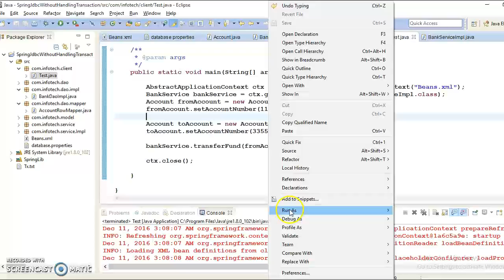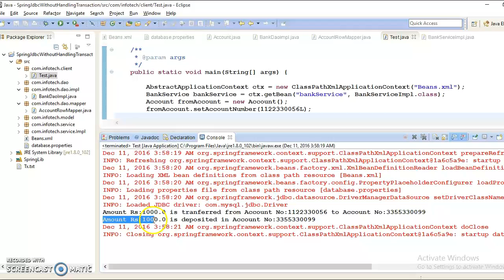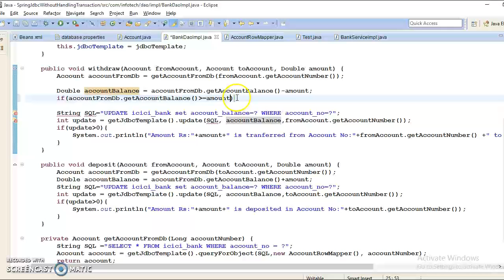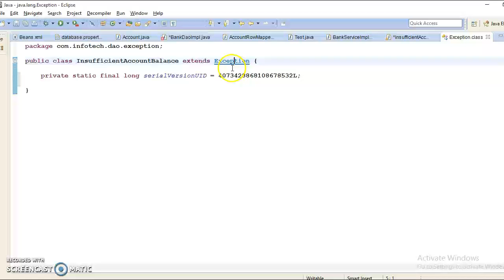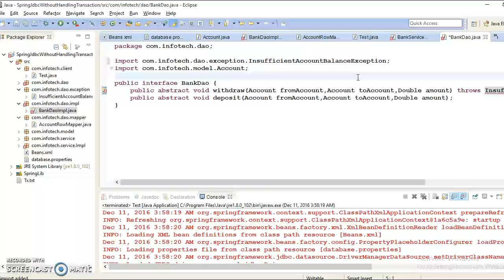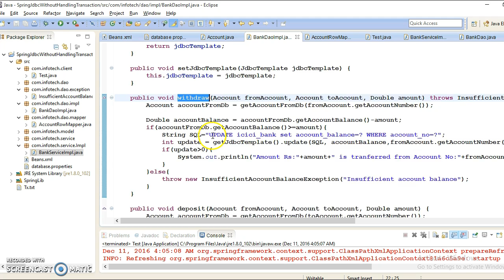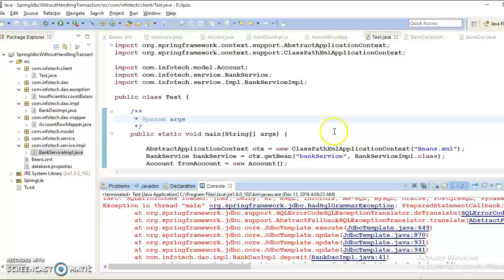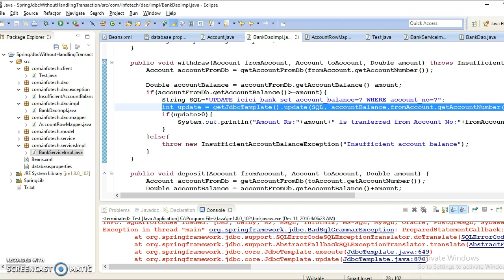101.Why Transaction management is required-PART4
This is video tutorial you will see why transaction management required using demo project
Below is the GitHub link to download source Code: